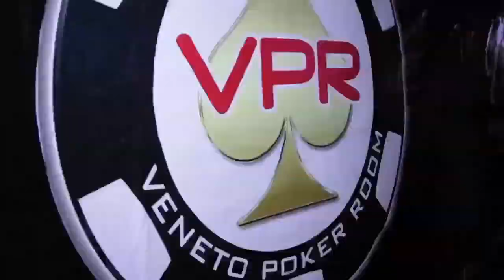Veneto Poker Tour 2013 - Apertura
El Veneto Poker Tour da comienzo a la segunda fecha de 2013.